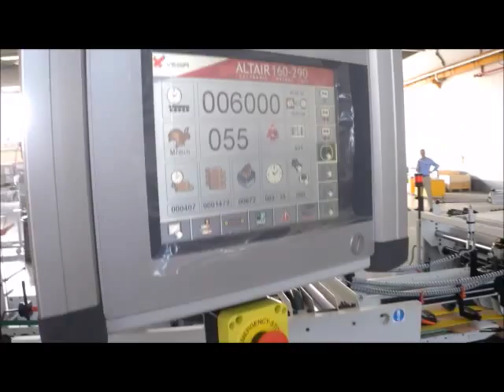VEGA ALTAIR- two piece, four corner and ikea basket boxes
The Vega ALTAIR- Make two piece, four corner and ikea basket boxes with the Altair folder gluer.